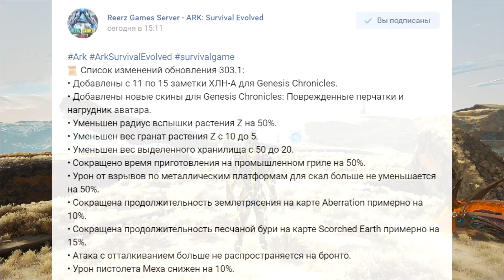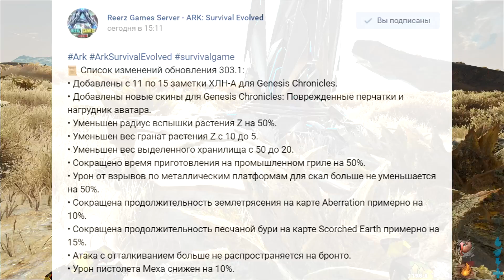ОБЗОР ОБНОВЛЕНИЯ 303, НОВЫЕ ЗАПИСКИ И ПОЛНЫЙ КОМПЛЕКТ ПОВРЕЖДЕННОГО АВАТАРА - ARK Genesis Chronicles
Компаньон ХЛН-А заговорила по-русски и отправляет за новыми заметками. Genesis Chronicles часть 3. Полный комплект повреждённой брони аватара. Обзор обновления 303
, важные и приятные изменения в игре, увеличение стаков, добавление слотов в станках и многое другое

GGPS координаты заметок 6 - 10:

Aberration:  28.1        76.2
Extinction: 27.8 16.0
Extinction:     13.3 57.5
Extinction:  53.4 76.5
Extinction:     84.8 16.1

Ждем вас на серверах Reerz Games

[RU] Reerz Games Official Valguero [PvP] Cluster

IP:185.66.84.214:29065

[RU] Reerz Games Official Extinction [PvP] Cluster

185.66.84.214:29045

[RU] Reerz Games Official Aberration [PvP] Cluster

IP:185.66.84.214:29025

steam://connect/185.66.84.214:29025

[RU] Reerz Games Official Ragnarok [PvP] Cluster

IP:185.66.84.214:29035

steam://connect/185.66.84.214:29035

[RU] Reerz Games Official TheIsland [PvP] Cluster

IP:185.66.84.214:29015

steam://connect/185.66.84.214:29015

PVE режим работает с 00:00, до 08:00 по МСК

Рейты: х2 опыт и добыча. х2 приручение и выращивание

МОДОВ НА СЕРВЕРАХ НЕТ

Кластерные PVE сервера:

[RU] Reerz Games Official Valguero [PvE] Cluster

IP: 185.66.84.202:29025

[RU] Reerz Games Official Extinction [PvE] Cluster

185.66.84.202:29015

[RU] Reerz Games Official Aberration[PvE] Cluster

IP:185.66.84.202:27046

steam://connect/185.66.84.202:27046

[RU] Reerz Games Official Ragnarok [PvE]

Cluster

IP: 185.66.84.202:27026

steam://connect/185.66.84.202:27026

[RU] Reerz Games Official TheIsland [PvE] Cluster

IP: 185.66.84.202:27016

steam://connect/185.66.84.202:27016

МОДОВ НА СЕРВЕРЕ НЕТ

Это выживание в игре ARK: Survival Evolved на Русском языке на PC (ПК) в Quad HD 1440p и 60fps.

Будучи выброшенным голым на берег таинственного острова, голодая и замерзая, вам придется заниматься ремеслом, охотой и строительством, чтобы выжить. Используйте опыт и ловкость, чтобы приручать, разводить и ездить на первобытных существах, живущих в ARK.

Ark Survival Evolved Приручение

Ark Survival Evolved В трайбе

Ark Survival Evolved Летсплей

Аrk survival evolved Выживание

Аrk survival evolved на русском

Игра про динозавров